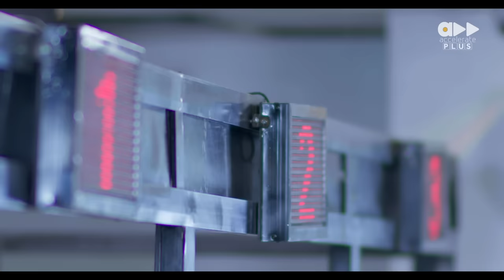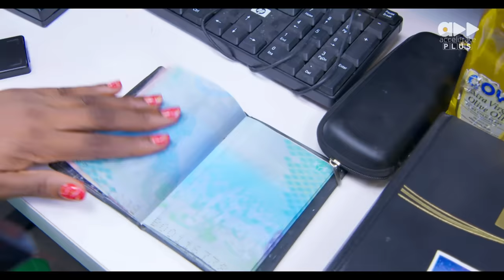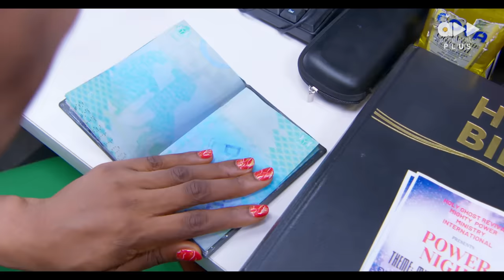VISA ON ARRIVAL S4: A CHRISTMAS EPISODE (EP2)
It's Christmas and the Visa office is giving complimentary Christmas hats as presents which Moses tries to charge the applicants for. The youth corper tells the applicant otherwise and Moses is upset.